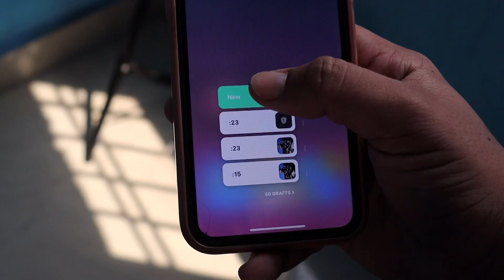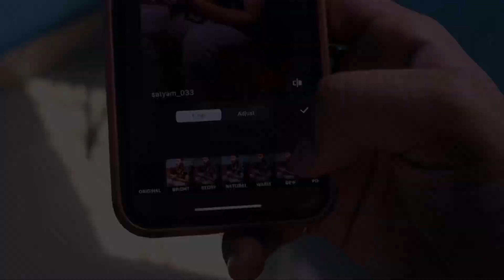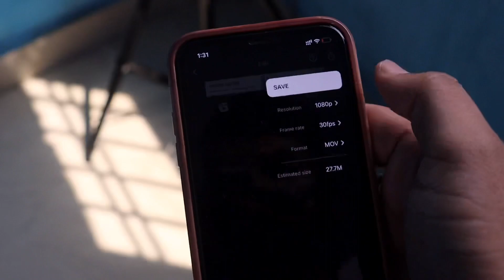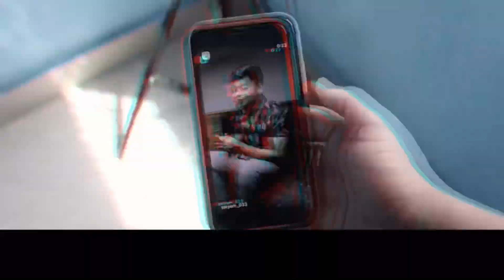How To Increase Reel Video *Quality* In You Smartphone | How To Convert Low Quality Video To 4Kp HD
Follow Kerna Jrur  ...

TOPICS COVERED -

1. low quality video to 1080p hd
2. convert low quality video to 1080p hd
3. how to convert low quality video to high quality
4. Kisi bhi video ko hd video kaise banaye
5. how to convert low quality video to 1080p hd
6. how to convert low resolution video to high resolution
7. how to convert normal video to full hd
8. how to convert low quality video to high quality in laptop
10. how to convert low quality video to 1080p hd in Mobile

KEYWORDS -